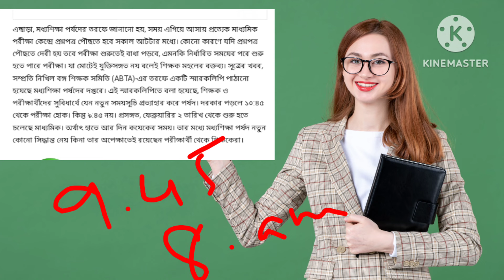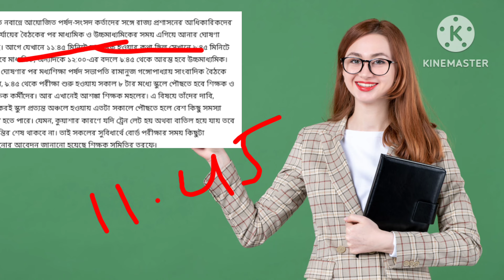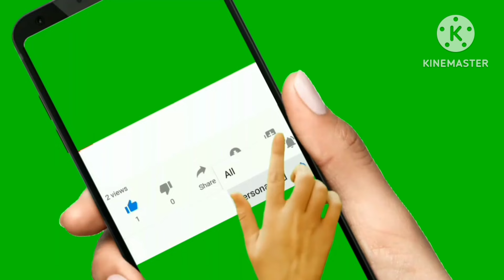আবারও বদলাতে চলেছে মাধ্যমিক পরীক্ষার সময়সূচি 😭 | madhyamik exam time update | madhyamik exam 2024.